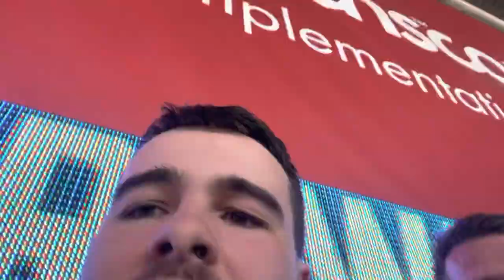CARDIFF CITY 2-3 SWANSEA CITY | 99TH MINUTE LIMBS AS HISTORY REPEATS IN THE DERBY! | MATCH VLOG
I vlog the our away game against Cardiff City and the reverse fixture of the South Wales Derby in the 22/23 season.